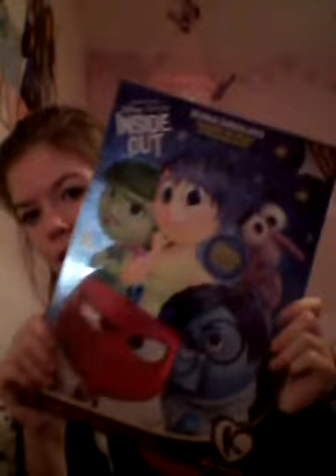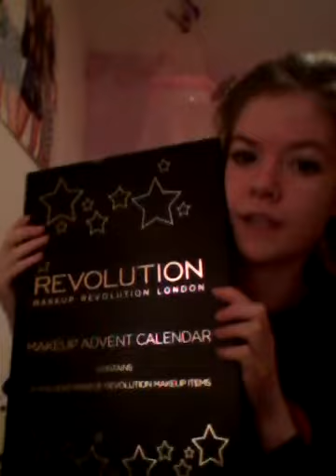Vlogmas Day 1!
Thanks xxx